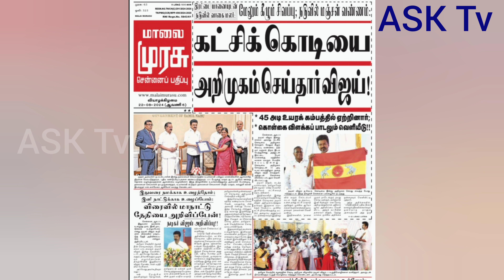Tamilaga Vettri Kazhagam Flag Launced TVK Maanaadu Update | Thalapathy Vijay | The Goat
Vijay stated that the flag – that features bands of red and yellow with two war elephants symbolizing people's force and a vaagai flower representing victory -- holds historic significance to be detailed at the upcoming state-level conference, along with party principles and action plans.